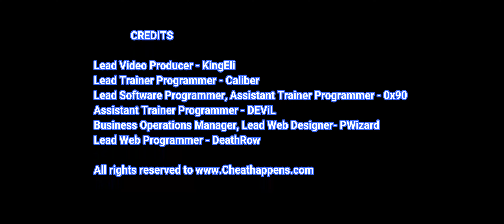Palworld Trainer Cheats + 105 Mods